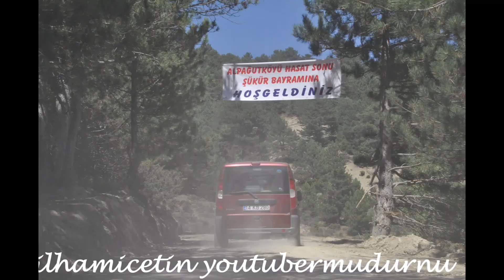Mudurnu Alpagut köyü hasat sonu şükür bayramı fotoğraflar